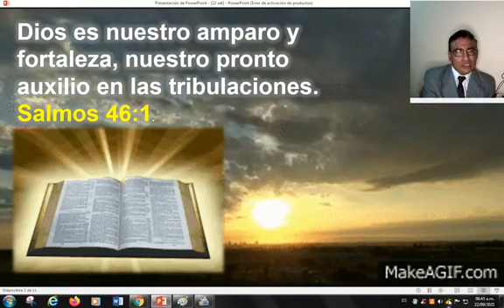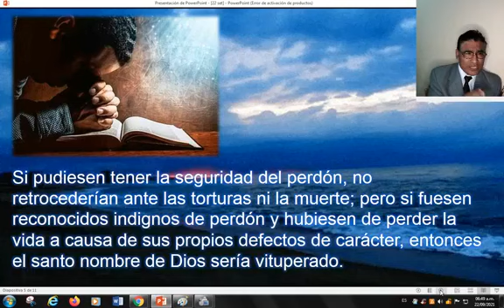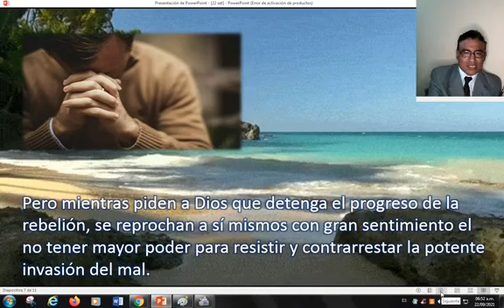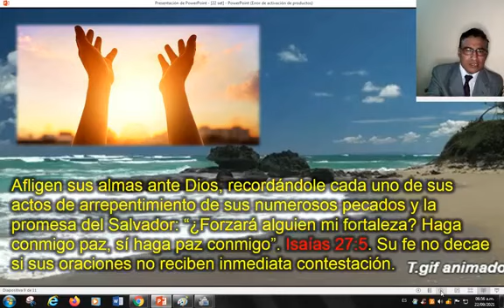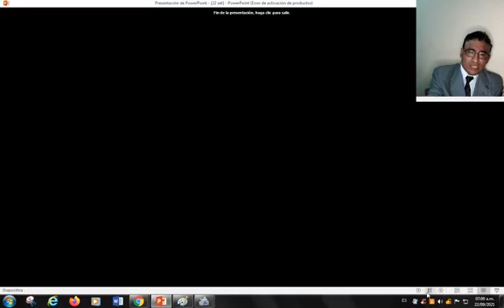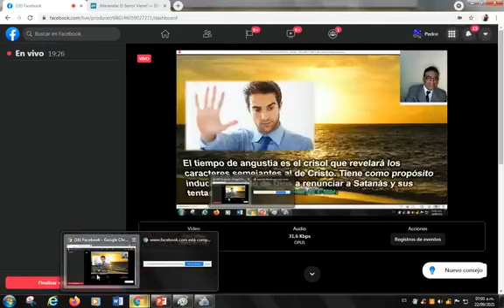¿Por qué habrá tiempo de angustia? 22 de septiembre - MATINAL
¿Por qué habrá tiempo de angustia? 22 de septiembre
Dios es nuestro amparo y fortaleza, nuestro pronto auxilio en las tribulaciones. Salmos 46:1.

Aun cuando los hijos de Dios se ven rodeados de enemigos que tratan de destruirlos, la angustia que sufren no procede del temor de ser perseguidos a causa de la verdad; lo que temen es no haberse arrepentido de cada pecado y que debido a alguna falta por ellos cometida no puedan ver realizada en ellos la promesa del Salvador: “Yo también te guardaré de la hora de prueba que ha de venir sobre todo el mundo”. Apocalipsis 3:10 (VM). Si pudiesen tener la seguridad del perdón, no retrocederían ante las torturas ni la muerte; pero si fuesen reconocidos indignos de perdón y hubiesen de perder la vida a causa de sus propios defectos de carácter, entonces el santo nombre de Dios sería vituperado.

Por todos lados oyen hablar de conspiraciones y traiciones y observan la actitud amenazante de la rebelión. Eso hace nacer en ellos un deseo intensísimo de ver acabarse la apostasía y de que la maldad de los impíos llegue a su fin. Pero mientras piden a Dios que detenga el progreso de la rebelión, se reprochan a sí mismos con gran sentimiento el no tener mayor poder para resistir y contrarrestar la potente invasión del mal. Les parece que si hubiesen dedicado siempre toda su habilidad al servicio de Cristo, avanzando de virtud en virtud, las fuerzas de Satanás no tendrían tanto poder sobre ellos.

Afligen sus almas ante Dios, recordándole cada uno de sus actos de arrepentimiento de sus numerosos pecados y la promesa del Salvador: “¿Forzará alguien mi fortaleza? Haga conmigo paz, sí haga paz conmigo”. Isaías 27:5. Su fe no decae si sus oraciones no reciben inmediata contestación. Aunque sufren la ansiedad, el terror y la angustia más desesperantes, no dejan de orar. Echan mano del poder de Dios como Jacob se aferró al ángel; y de sus almas se exhala el grito: “No te soltaré hasta que me hayas bendecido”.69Seguridad y Paz en el Conflicto de los Siglos, 677.

El tiempo de angustia es el crisol que revelará los caracteres semejantes al de Cristo. Tiene como propósito inducir al pueblo de Dios a renunciar a Satanás y sus tentaciones.70The Review and Herald, 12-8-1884.